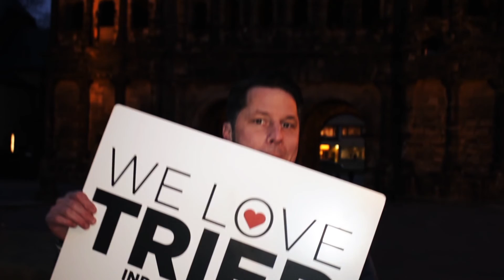WE LOVE TRIER - INDOOR FESTIVAL 2015 - ANDY B. JONES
We Love Trier - Das sind 3 Events an einem Wochenende

TEEN BOOM am Donnerstag, 26.3
BLACK BEAT NIGHT am Freitag, 27.3
FUNKY L.A. am Samstag, 28.3

Weil wir Trier lieben